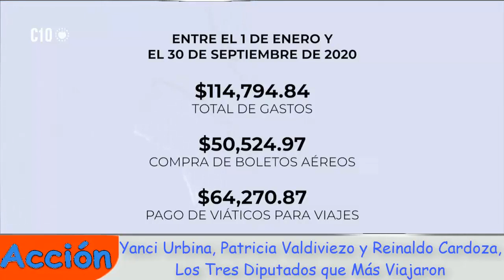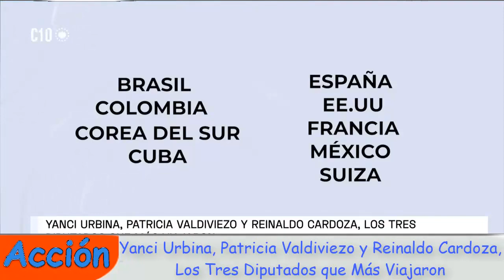Descubren a Actuales Diputados Gastando el Dinero del Pueblo y del Estado en Viajes